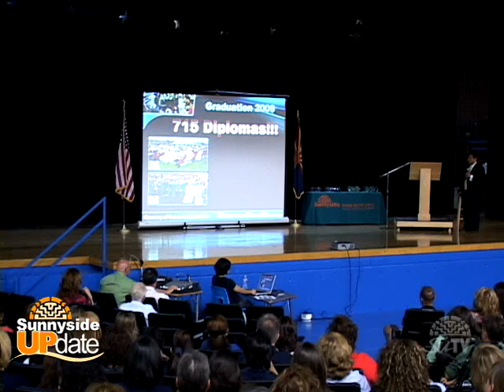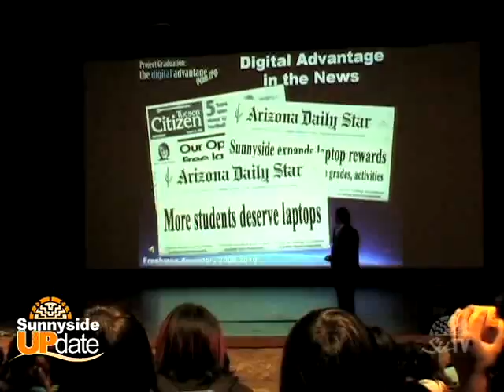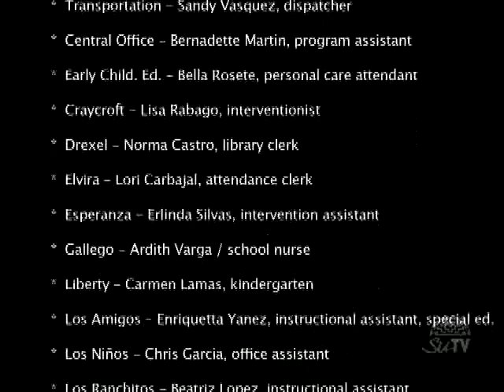Sunnyside Update - Sept. 2009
SUSD's news show, the Sunnyside Update, anchored by district high school students. Taped, produced, and edited by the district SuTV team.